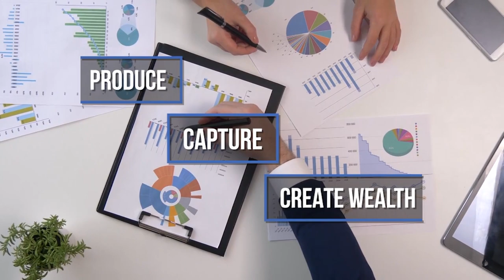Our Mission To Help Your Church Financially: FTMT Event Pt. 3 | Gary Keesee